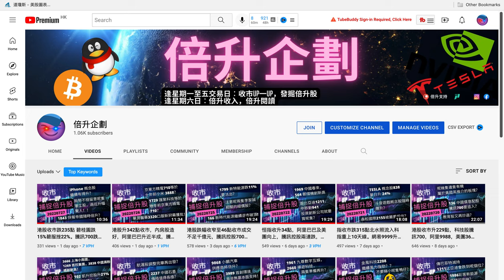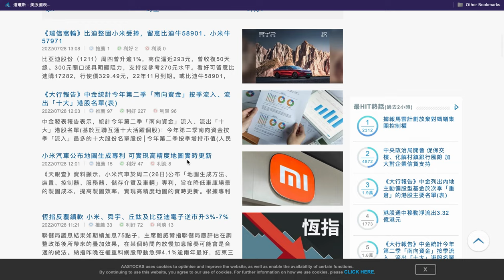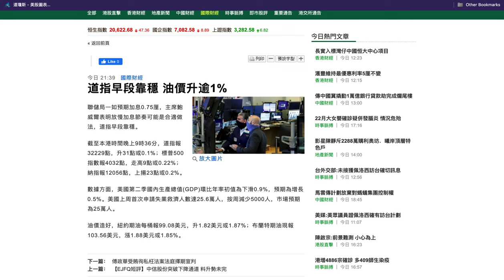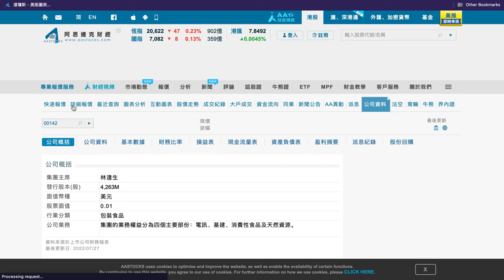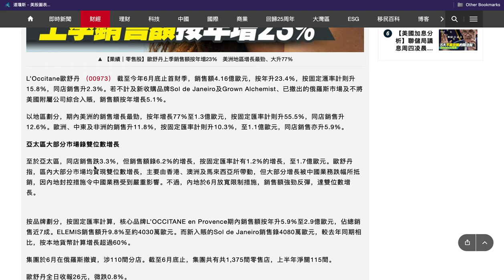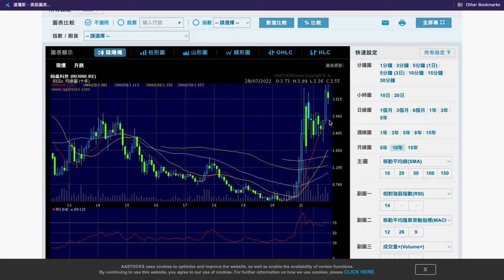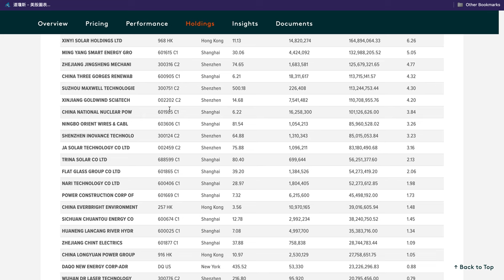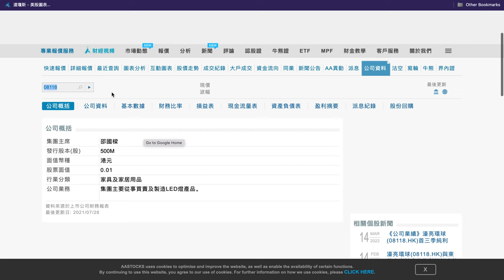恒指收市報20622點，跌47點，ATMXJ個別發展，小米1810升逾2%；騰訊靠穩。至於美團3690、京東集團9618和阿里巴巴9988則跌逾1%至近2%。973 歐舒丹業績強勁，1935 嘉宏教育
恒指收市報20622點，跌47點，ATMXJ個別發展，小米1810升逾2%；騰訊靠穩。至於美團3690、京東集團9618和阿里巴巴9988則跌逾1%至近2%。973 歐舒丹業績強勁，1935 嘉宏教育係另一強勢教育股？
阿里巴巴（9988）、美團（3690）、匯控（0005）拖累大市。騰訊（0700）、小米（1810）、中海油（0883）貢獻恒指較多。
藍籌34隻升，32隻下跌，3隻無升跌。碧桂園服務（6098）升6.42%，收報18.56元，是升幅最大的藍籌，招商銀行（3968）跌2.05%，收報43.05元，是跌幅最大的藍籌。
恒生科技指數成份股20隻升，9隻下跌，1隻無升跌。升幅最大的是比亞迪電子（0285）收報21.45元，升5.67%；跌幅最大的是阿里巴巴（9988）收報99.15元，跌1.83%。
恒指10天線(20664.05點)得而復失。科指10天線(4549.8點)得而復失。

00:00 頻道介紹
01:44 大市分析 ｜分析恒指，科指，納指，道指，騰訊 700，阿里巴巴 9988，美團 3690
05:48 股票回顧 | 631 三一國際 ,1164 中廣核礦業,1091 南方錳業 ,2337 眾誠能源,142 第一太平
09:55 焦點股份 | 1935 嘉宏教育, 1442 INFINITY L&T，973 L'OCCITANE
14:21 回答股票問題 | 3800 協鑫科技，8118 濠亮環球